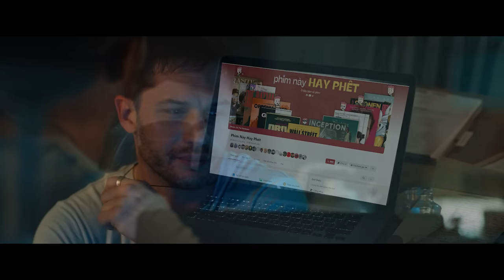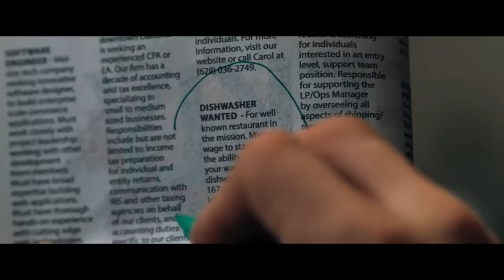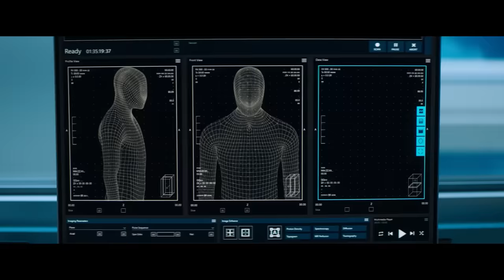Hậu quả của việc không tẩy giun 6 tháng 1 lần| Recap xàm: Venom phần 1